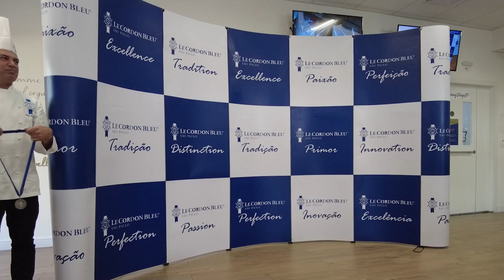ACHEI QUE NUNCA IRIA ME FORMAR!!! AGORA SOU CHEF!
Olá pessoal! No meu novo vídeo, compartilho um momento muito especial: minha formatura na Le Cordon Bleu! 🍽️✨ Além disso, abro meu coração no meu primeiro maquia e fala, revelando como superei meus medos e retornei à sala de aula. Foi uma jornada incrível de autodescoberta e superação, e mal posso esperar para compartilhar cada detalhe com vocês. 🎥👩‍🍳

♥ APOIE O CANAL:

- COMPRE NA AMAZON USANDO NOSSO LINK, VOCÊ NÃO PAGA NADA A MAIS E AINDA AJUDA O CANAL!
- AMA CAFÉ? CONHECE A VEROO?

O Receitas de Minuto foi criado em 2010 por mim, Chef Gi Souza, fomada pela Le Cordon Bleu sou culinarista e apresentadora inspirada por Rita Lobo e Ana Maria Braga. Já participei de programas como Masterchef (Band), Mestre do Sabor (Globo), jurada no Cozinheiros em Ação (Canal GNT) e diversos outros.
Também já cozinhei ao lado de grandes chefs de cozinha como Claude Troisgros, André Mifano e Alex Atala. Com um dos canais de culinária mais antigos do youtube, procuro ensinar Receitas Simples e Econômicas para quem não sabe e não tem tempo de cozinhar.

Efeitos Sonoros por freesfx.co.uk